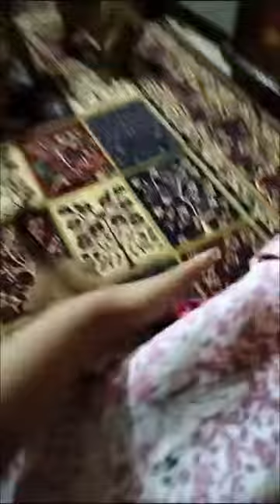ماستيف هب مصر - Mastiff Hub Egypt - Boerboel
Enzo & Diva;
A remarkable boerboel (African Mastiff) couple for Mastiff Hub Egypt .
Enzo & Diva;
Are Boerboel/ South African Mastiff living in Egypt, All videos are mine and I do not give permission for any entity to use them.